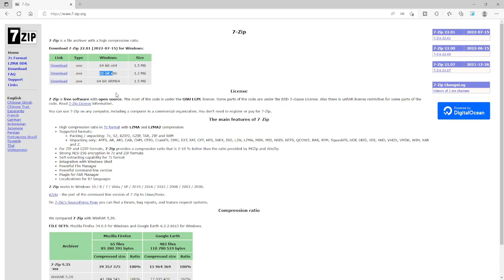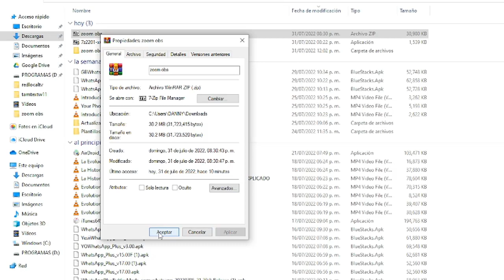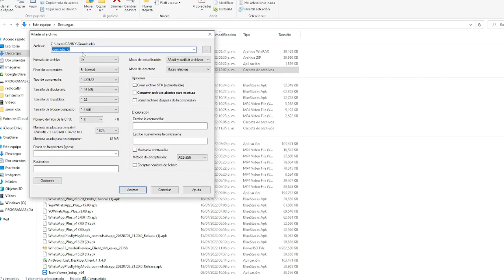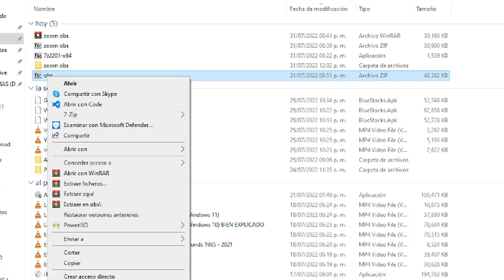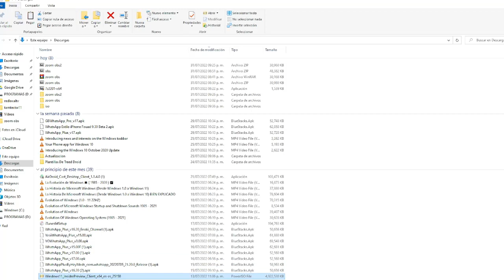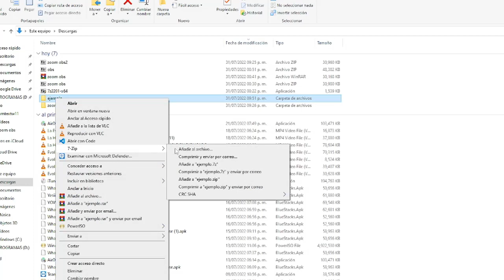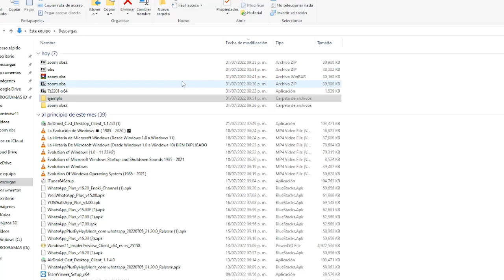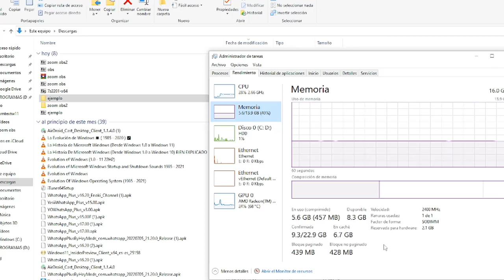COMO USAR 7ZIP DE MANERA COMPLETA PARA WINDOWS 11/10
EN ESTE VIDEO VAMOS A VER COMO USAR DE MANERA COMPLETA 7ZIP EN WINDOWS 11/10 PARA DESCOMPRIMIR Y COMPRIMIR ARHIVOS 7ZIP, RAR Y ZIP

INDIECE
00:00 INTRODUCCION
00:28 DESCARGA 7ZIP
00:55 INSTALAR 7ZIP
01:35 CAMBIAR IDIOMA DE 7ZIP
02:10 CAMBIAR ARCHIVOS PREDETERMINADOS DE ZIP A 7ZIP
03:18 CAMBIAR ARCHIVOS PREDETERMINADOS DE RAR A 7ZIP
04:44 COMO COMPRIMIR ARCHIVOS A 7ZIP O ZIP
07:24 COMO COMPRMIR VARIOS ARCHIVOS A 7ZIP O ZIP
07:49 COMO COMPRIMIR UN ARCHIVO CON CONTRASEÑA EN 7ZIP O ZIP
08:51 COMO DESCOMPRIMIR UN ARCHIVO CON CONTRASEÑA EN 7ZIP Y ZIP
09:40 COMO COMPRIMIR UN ARCHIVO EN VARIAS PARTES
11:32 COMO UNIR VARIAS PARTES DE UN ARCHIVO
12:20 COMO COMPRIMIR ARCHIVOS EN NIVEL COMPRESION ULTRA